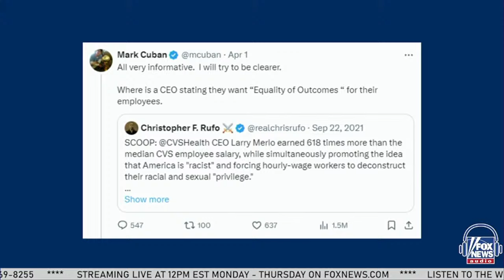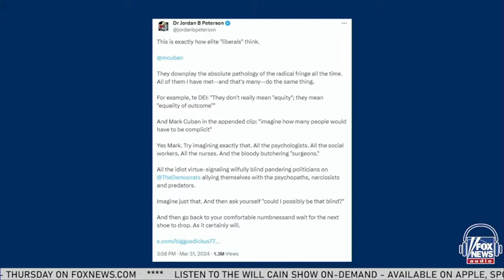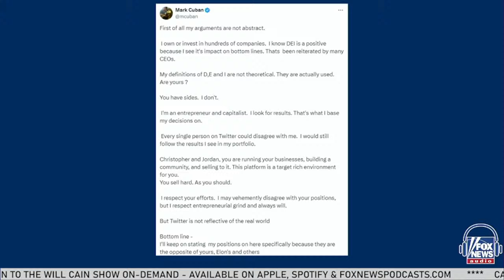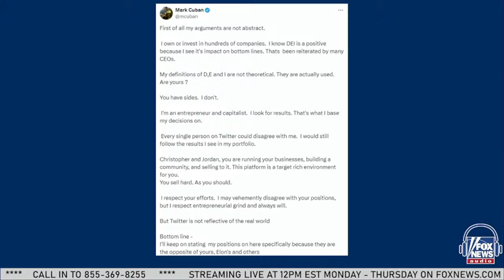Mark Cuban’s showdown with Dr. Jordan Peterson over DEI | Will Cain Show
🎙️ Story #1: When will normies understand the cancer that is DEI? When will Mark Cuban understand DEI?
🎙️ Story #2: A ‘Lunch Break Panel’ on the impact of DEI on society, the growing political censorship on social media sites like YouTube and Facebook, and Robert F. Kennedy, Jr.’s claim that President Biden is one of the largest threats to democracy with independent journalist and Senior Advisor to Robert F. Kennedy Jr., Link Lauren, and host of Stacy On The Right, Stacy Washington.
🎙️ Story #3: Which sports city has had the best run? L.A.? Champa Bay? Nope. This one city had a heater like no other.

Join 'Fox & Friends Weekend' co-host Will Cain as he tackles the latest headlines from his unique perspective along with thought-provoking long-form interviews with leading figures and live calls from viewers and listeners. The Will Cain Show merges the worlds of news and sports, with a spotlight on audience interaction.